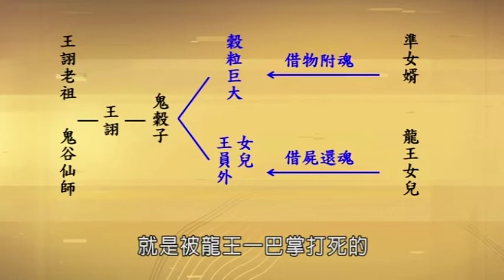鬼穀子不為人知的身世，說真話沒人信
鬼谷子，傳說原名王詡，又作王禪、王利、王通，一說字詡，道號玄微子，世稱鬼谷先生、王禪老祖，是大約活躍於戰國中期的顯赫人物，為“諸子百家”之一、縱橫家的鼻祖，亦有政治家、外交官、陰陽家、預言家、教育家等身份。相傳鬼谷子的弟子有龐涓、孫臏、蘇秦、張儀四人。鬼谷子既有政治家的六韜三略，又擅長於外交家的縱橫之術，更兼有陰陽家的祖宗衣缽，預言家的江湖神算，所以世人稱鬼谷子是一位奇才、全才。道教認為鬼谷先生為“古之真仙”，曾在人間活了百余歲，而後歸隱山林。《鬼谷子》一書完整地保留在道家的經典《道藏》中。民間亦有傳說鬼谷子是命理師的祖師爺，在道教中鬼谷子尊號為玄都仙長。

曾仕強（1935年10月20日－2018年11月11日），生於福建漳州，中國管理學學者、文化學者。國立臺灣師範大學工業教育學系畢業，先後前往美國與英國進修碩士與博士學位。自1980年代起提倡全球華人“中國式管理”，曾名列中國生產力中心調查臺灣最受企業界歡迎的十大講師之一。2007年至2009年在CCTV《百家講壇》講述〈易經與人生〉、〈胡雪巖的啟示〉及〈易經的奧秘〉。2010年11月，“中國作家富豪榜”的調查將其名列其中。